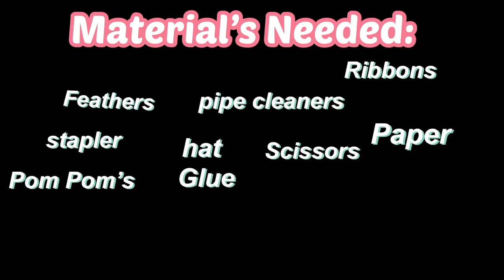|Art with Mrs.Karlin|Episode 7|Crazy hats|